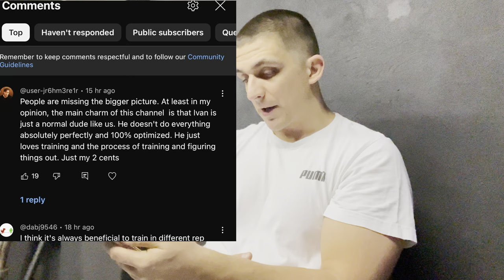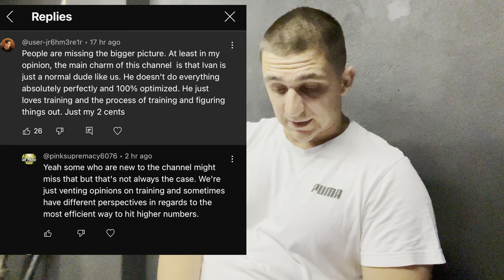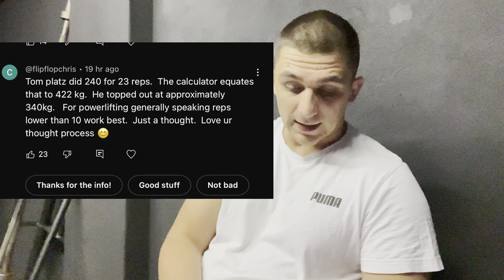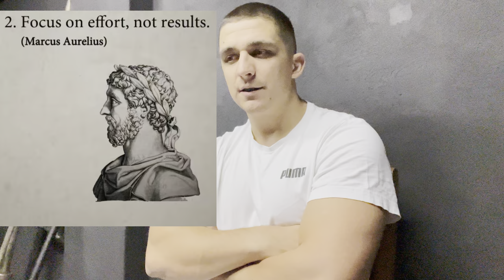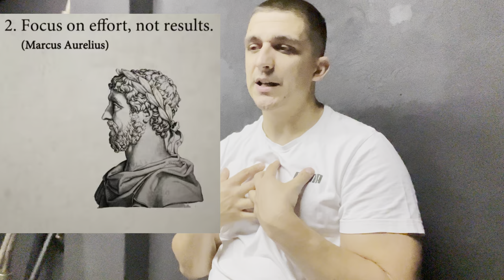Squat everyday Day 1589: 180kg x 11